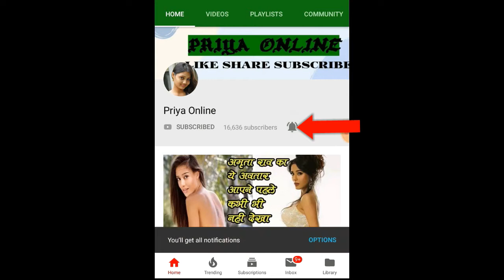ऐसे लड़को को देखते ही लड़कियां खुद पर नहीं कर पाती कण्ट्रोल हो जाती है बेकाबू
आए दिन कुछ न कुछ रिसर्च होती रहती है और हर बार नए बाते सामने आती है। अभी हाल ही में वैज्ञानिंकों ने एक रिसर्च में इस बात की पुष्टि की है कि महिलाओं को 6 फुट लबे और अच्छे बॉडी शेप वाले पुरुष पसंद आते है। बहुत सी महिलाएं तो एक नजर में इन जैसे पुरुषों को देखकर ही उनके साथ रोमांस की कल्पना करने लगती है।